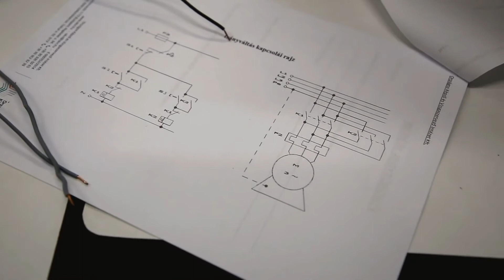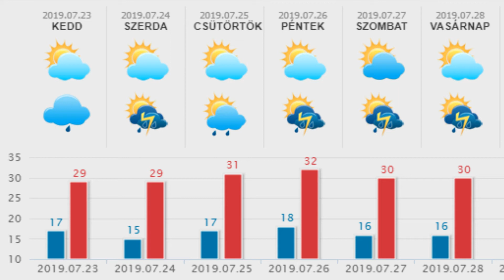HetiTV Híradó - Július 23.